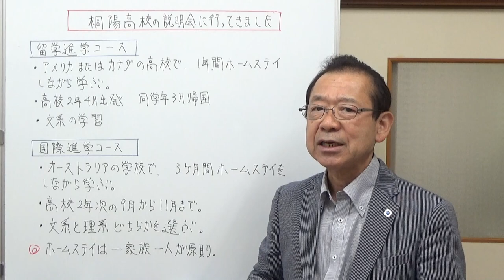桐陽高校の説明会に行ってきました 静岡県の学校情報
桐陽高校さんの説明会の中で、留学についての部分をまとめてみました。